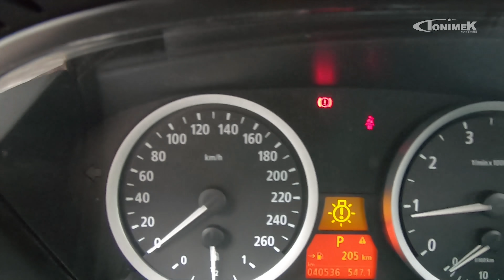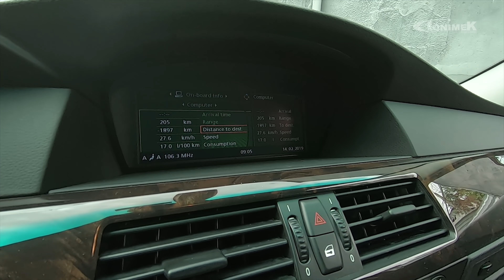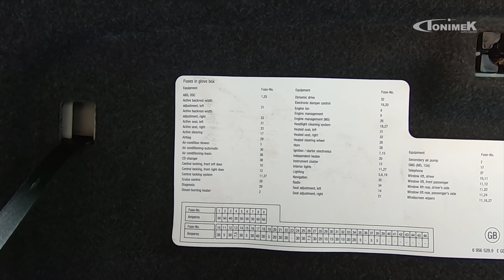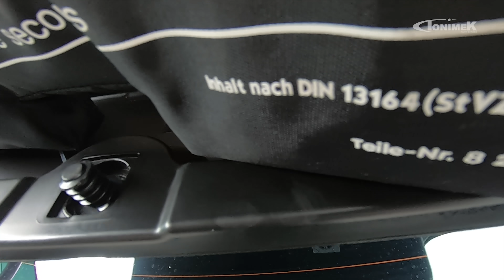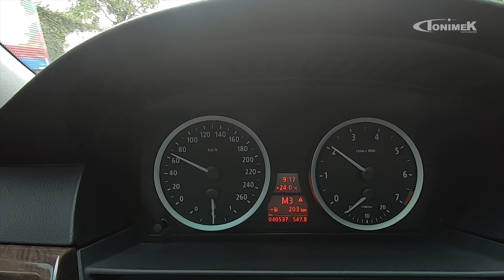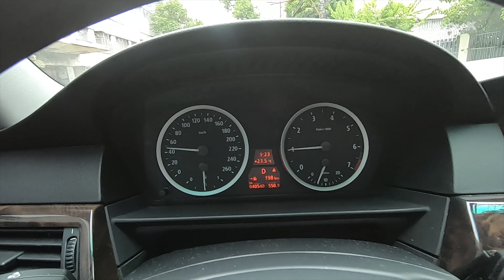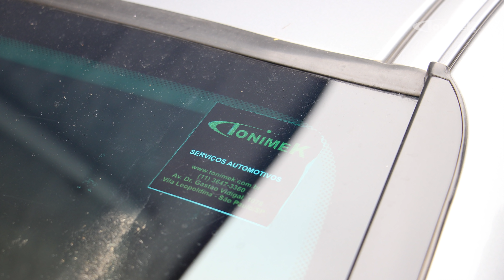BMW 545i 2005: Carro antigo pode ser novo? | TONIMEK AVALIA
LINK PARA INFORMAÇÕES DO CURSO DE FUNILARIA LEVE
Dias 30 e 31/03/2019
Conheça a Loja do Mecânico
TONIMEK01
TONIMEK02
TONIMEK05
TONIMEK06

Making-of: 18:50